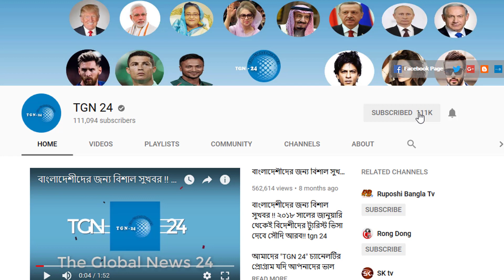সৌদিতে প্রবাসীদের চাকরির খবর। আজকের চাকরির খবর ২৯/১০/২০১৮। দাম্মামের সুপার মার্কেটে লেবার নিয়োগ।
সৌদিতে প্রবাসীদের চাকরির খবর। আজকের চাকরির খবর ২৯/১০/২০১৮। দাম্মামের সুপার মার্কেটে লেবার নিয়োগ। সৌদিতে প্রবাসীদের চাকরির খবর। আজকের চাকরির খবর ২৯/১০/২০১৮। সৌদিতে এয়ারপোর্ট ক্লিনার পদে নিয়োগ চলছে। সৌদিতে প্রবাসীদের চাকরির খবর। আজকের চাকরির খবর ২৮/১০/২০১৮। সৌদি খাবার ফ্যাক্টরিতে জরুরি কাফালা করবে। সৌদিতে প্রবাসীদের চাকরির খবর। আজকের চাকরির খবর ২৮/১০/২০১৮। হাসপাতাল ক্লিনার পদে লোক নিয়োগ চলছে। সৌদিতে প্রবাসীদের চাকরির খবর। আজকের চাকরির খবর ২৭/১০/২০১৮। দাম্মাম সুপারমার্কেটে ২০ জন হেল্পার নিয়োগ। সৌদিতে প্রবাসীদের চাকরির খবর। আজকের চাকরির খবর ২৭/১০/২০১৮। সৌদি ক্যাটারিং কোম্পানিতে জরুরী লোক নিয়োগ।

যোগাযোগঃ
অপূর্ব রায়হান
Mobile + IMO